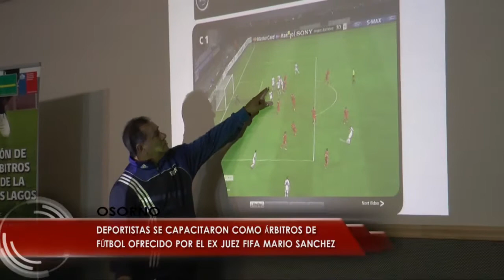Deportistas se capacitaron como árbitros de fútbol ofrecido por el ex juez Fifa Mario Sanchez.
Una veintena de de deportistas de Osorno participaron de una
capacitación para árbitros de fútbol ofrecido por el ex juez Fifa
Mario Sanchez , y organizado por la Asociación de fútbol amateur de Rahue.